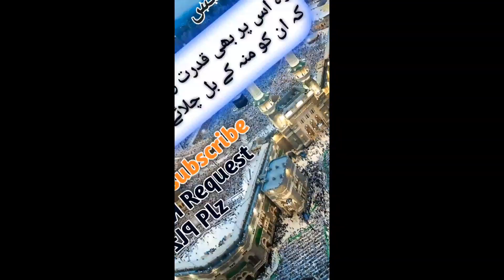🔥islamic Hadees new short 🔥islamic hadees new 🔥